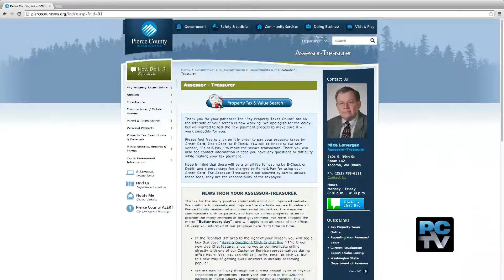1st half of Pierce County property taxes can be paid online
The deadline to pay the first half of your Pierce County property taxes is just around the corner--and now you can make those payments online.